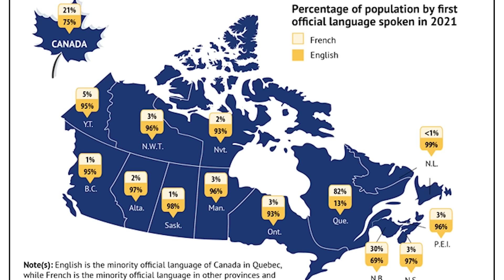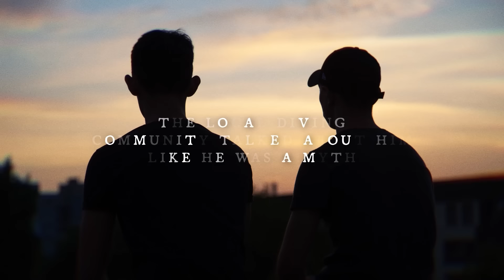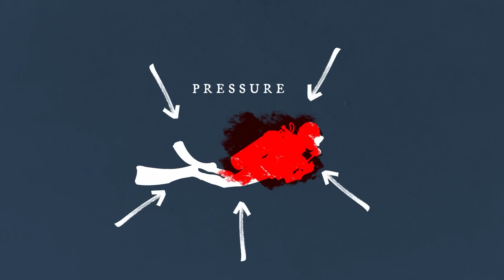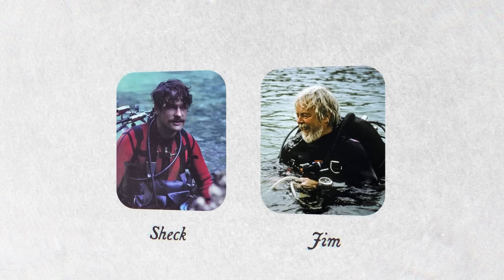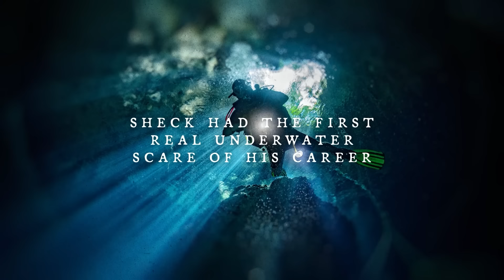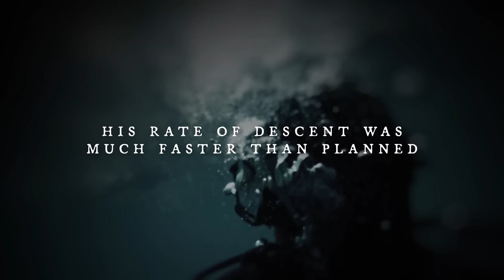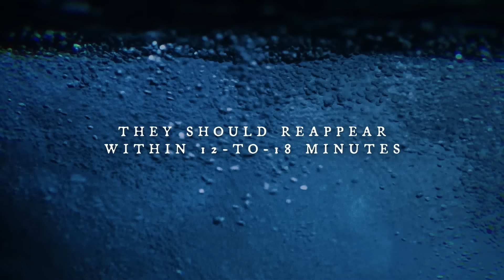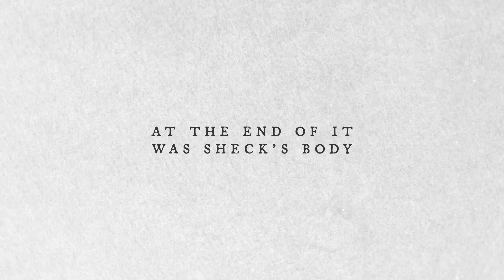Cave Diving Depth Record Gone Wrong | The Zacaton Sinkhole Incident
Start speaking a new language in 3 weeks with Babbel 🎉.

On April 6th, 1994, diving legend Sheck Exley was attempting to break the diving depth record in the Zacaton sinkhole when something went horrifyingly wrong. This is his story.

Attributions/Special Thanks for Photographs:
KzooKy Vlogs, Stephan Fehringer, CCR diver

And a huge thank you to the Scary Interesting team of writers, editors, captioners, and everyone else who makes this channel possible.